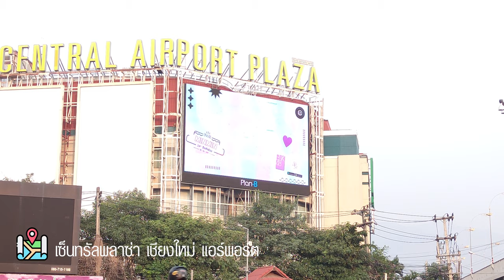วิดีโอป้ายบิลบอร์ดวันเกิด มินมิน BNK48 ที่เชียงใหม่